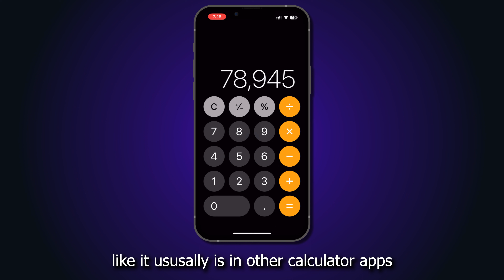CLEAR DIGITS in CALCULATOR - iPhone tricks you didn't know about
STEPS:

1. Go to Calculator.
2. Type a number in.
3. You will notice there is no 'clear' button like it usually is in other calculator apps.
4. To delete a digit swipe right or left on the digits.
5. Go ahead and finish your calculations.